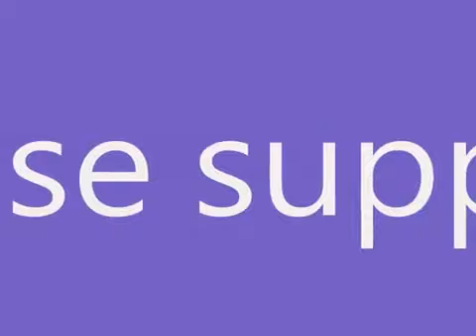Justin Bieber - One time (Acoustic) FULL SONG My World Acoustic 2010